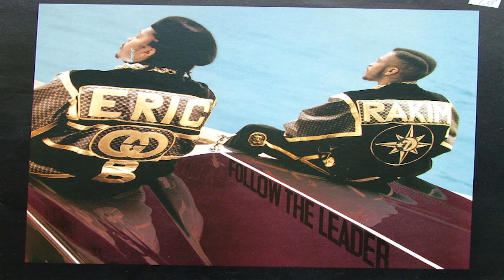Eric B. & Rakim - Microphone Fiend [Bass Boosted + 432 Hz]